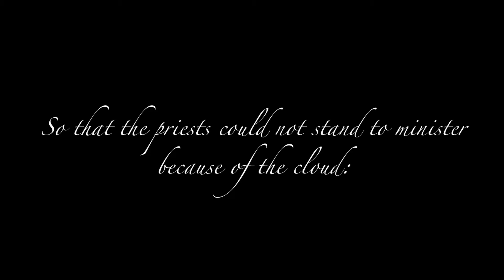Born 2 Worship- King of Glory(Todd Dulaney)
The Central Islip Seventh Day Adventist Church praise team, Born 2 Worship, performs Todd Dulaney's King of Glory.